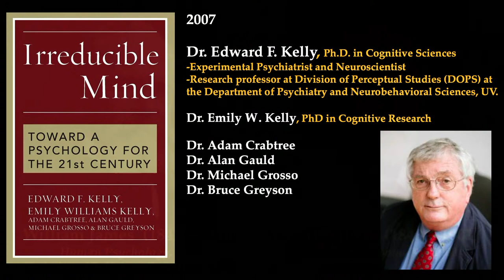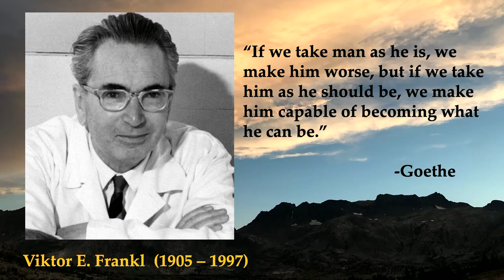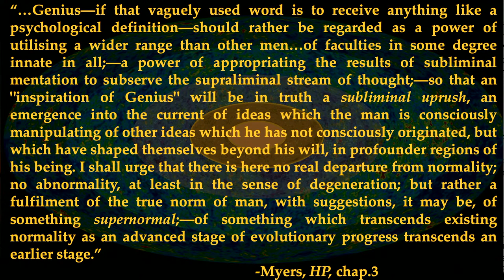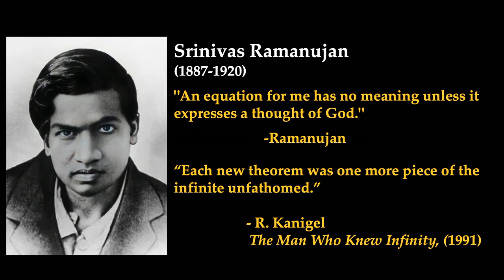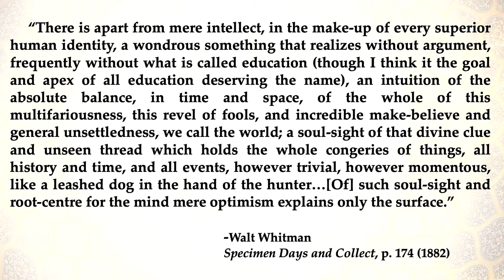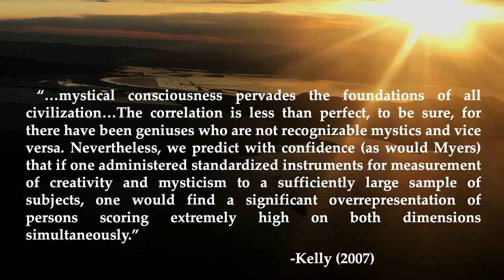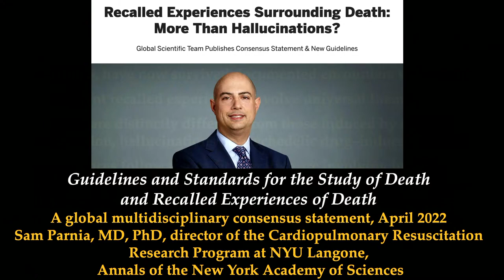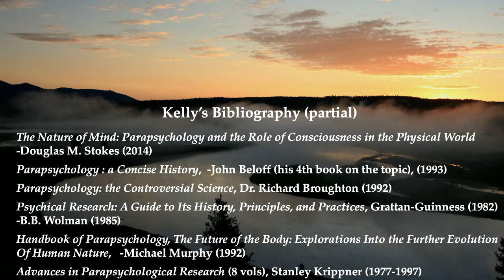Boundless Mind: New Paradigms of Consciousness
What is the nature of consciousness? This question has been with humanity since ancient times. It has also become one of the most hotly contested issues surrounding the modern science of psychology. This forum will look at well-substantiated research traditions within western psychology that defy current mainstream assumptions regarding the character and possibilities of consciousness. It will include a brief overview of studies documenting pre-cognition, prophetic dreams and visions, mystical insights, adolescent genius, intuitional breakthroughs in both math and science, past-life recollections and near death experiences.